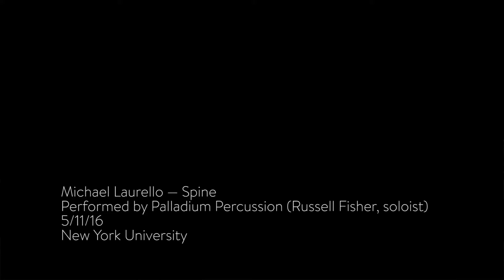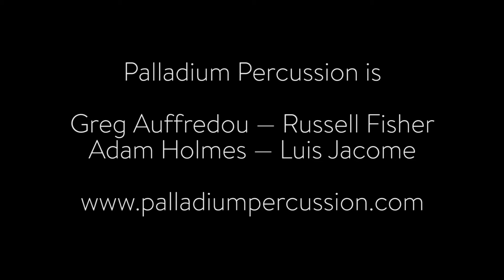Michael Laurello — Spine (Palladium Percussion 5/11/16)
Palladium Percussion performs Michael Laurello's "Spine" for 3 percussion and piano, ft. Russell Fisher on solo percussion.

Palladium Percussion is Greg Auffredou, Russell Fisher, Adam Holmes, and Luis Jacome.

video by Marc Akiyama